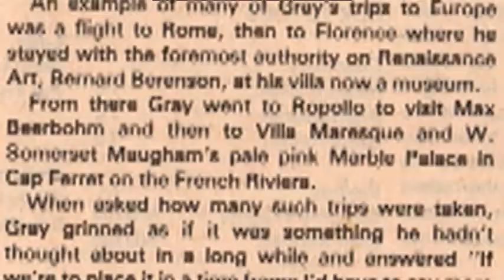Max Beerbohm - The Gray Collection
When Gray traveled through Europe in the early 1950s, he was invited to stay with Max Beerbohm at his home in Rapallo, Italy.